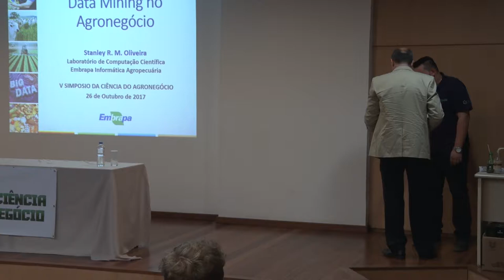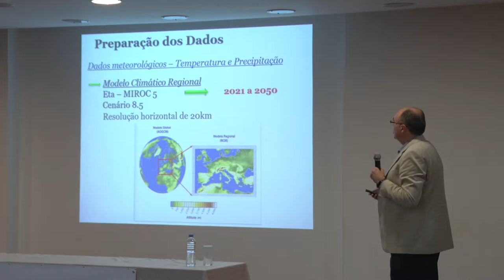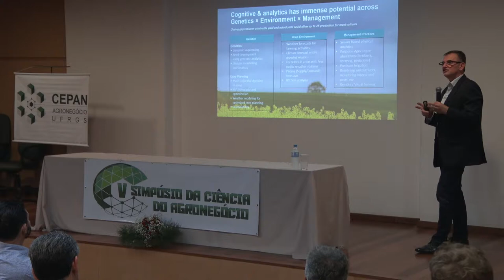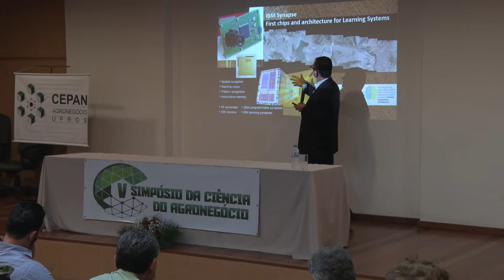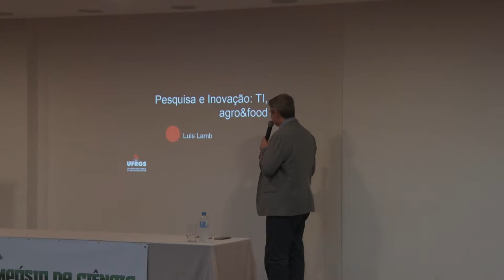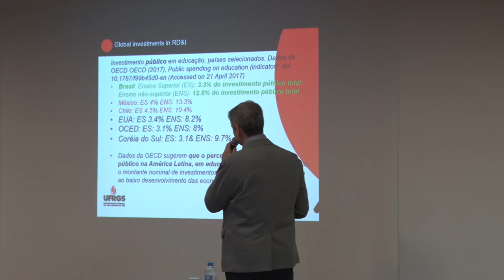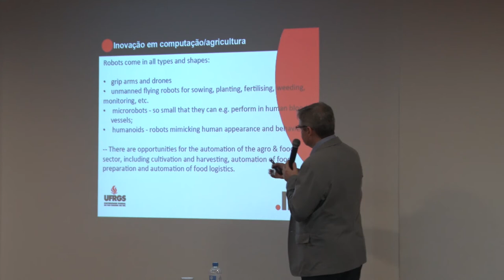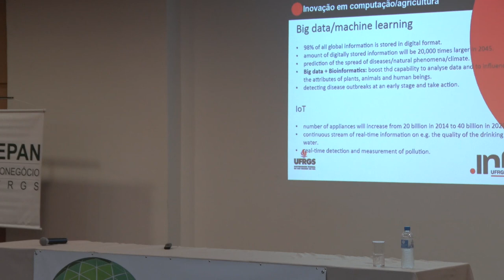Evento Agronomia 26/10/2017 - Tarde